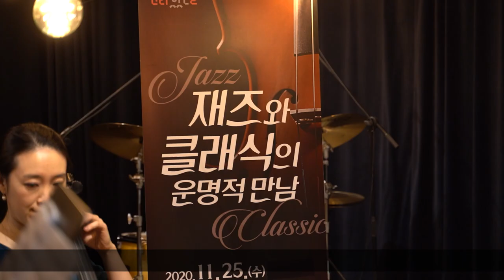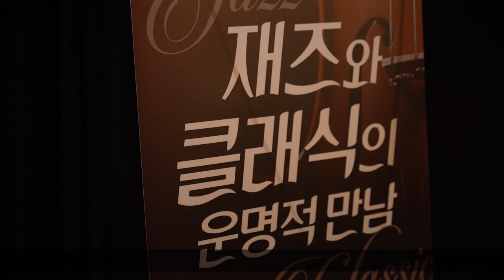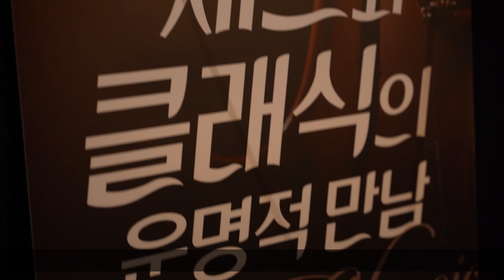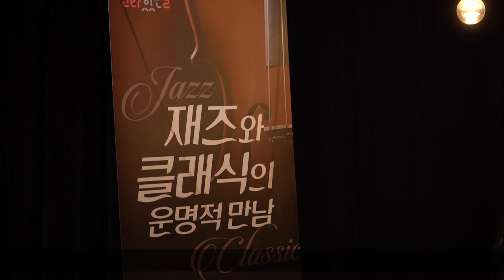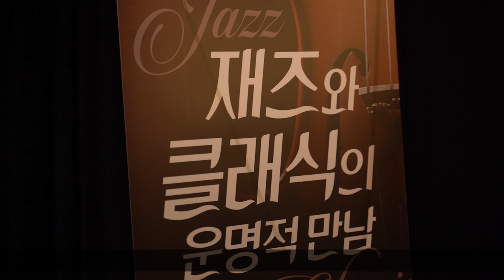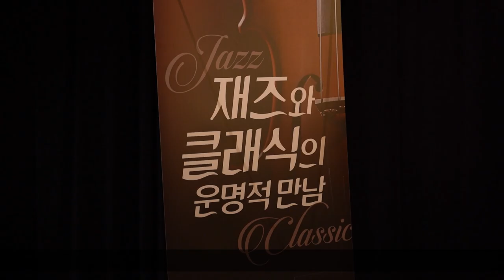의왕시 문화가 있는 날 - 재즈와 클래식의 만남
문화가 있는 날, 재즈와 클래식의 만남! 재즈로 듣는 베토벤은 어떠신가요?
클래식의 현대적 해석, 함께 즐겨요.